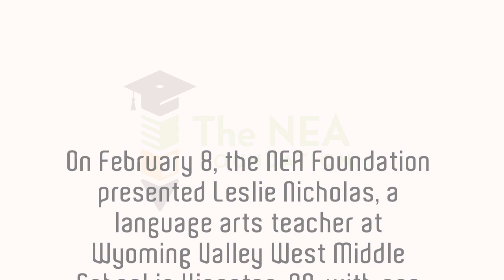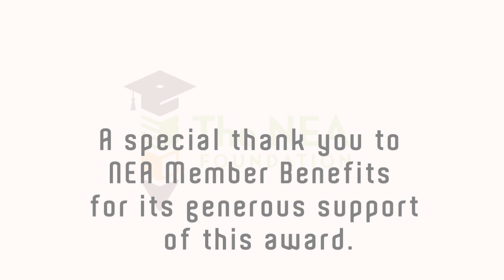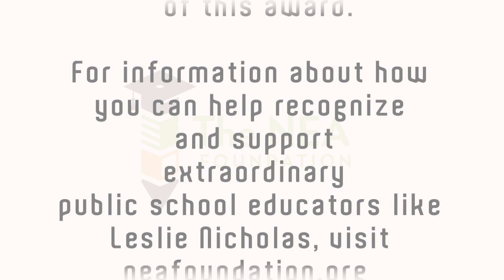Pennsylvania Educator Leslie Nicholas accepts the NEA Member Benefits Award for Teaching Excellence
Leslie Nicholas, a language arts teacher a language arts teacher at Wyoming Valley West Middle School in Kingston, PA and member of the Pennsylvania State Education Association, accepted one of public education's top honors: The NEA Member Benefits Award for Teaching Excellence and $25,000. Nicholas accepted the award in front of an audience of more than 800 education leaders at the NEA Foundation Salute to Excellence in Education Gala in Washington, D.C., on Feb. 8, 2013. He is one of five educators who also received the Horace Mann Awards for Teaching Excellence and $10,000.

Known as the Academy Awards of public education, the gala is an annual celebration of the men and women who work in America's public schools.